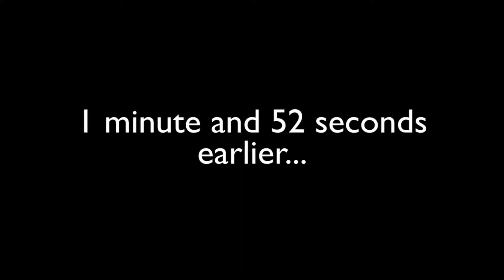Hitman: Community Contracts | Burn 2 victims w/ One Stone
Hello 47. A contract has been issued at the high class hospital in Japan. The two targets are morgue doctors who plan to steal research information from the hospital. Eliminate them before any serious damage can be done. The doctor's secrets must be kept.

Created by: sneedlife187421
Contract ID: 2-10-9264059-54